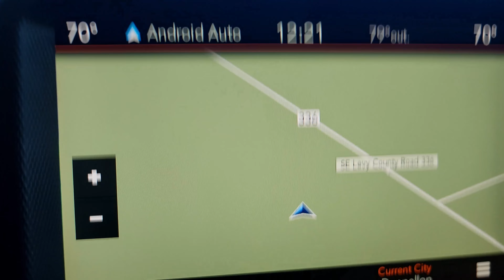Getting Lost Stompin Goethe State Park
In this episode, we take a quick trip to Goethe State Park, at least that was what we thought, as I needed to be back to watch the kids for the night.  Beautiful scenery exploring the forest with my brother, looking for new trails.

If you like this, check out my the Trail Stompin channel.